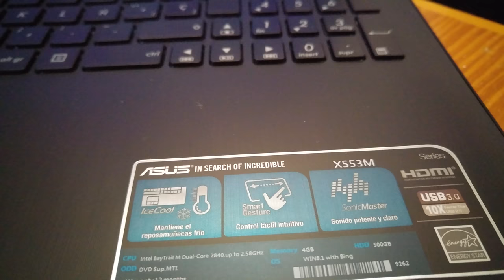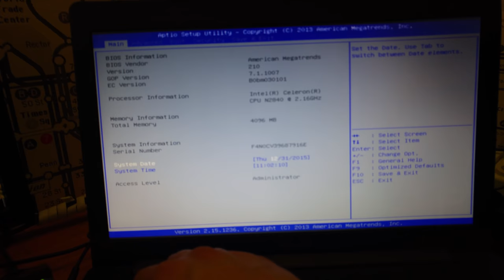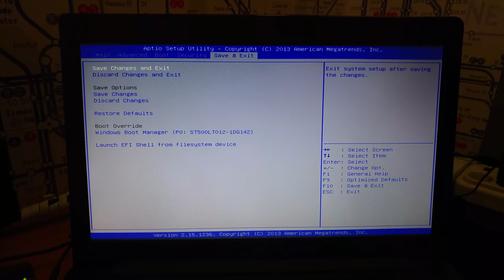Cómo entrar en la bios de un portatil Asus X533m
Cómo entrar en la Bios en un Asus X533M de forma muy sencilla

Advertencia:

Modificar cualquier parámetro de la Bios puede ser muy peligroso para tu ordenador, si desconoces que estás modificando, no lo hagas, ya que podrías estropearlo para siempre.

Geeks Televisión no se responsabiliza del mal manejo erróneo de la BIOS de cualquier ordenador.

Taringa: geekstv